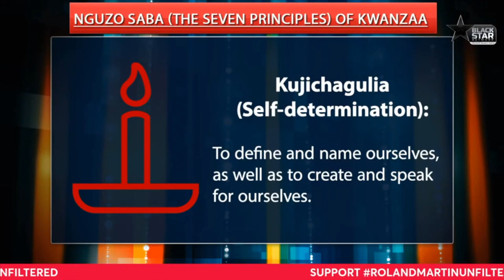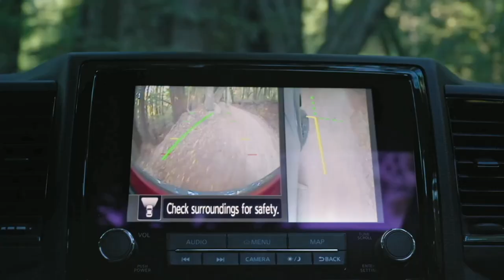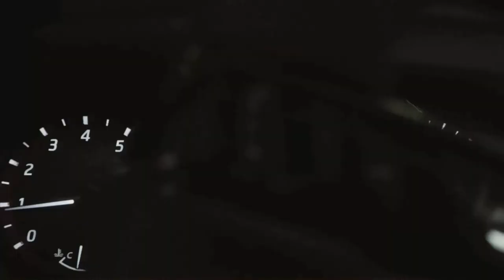'An Act Of Freedom': Dr. Maulena Karenga Talks Creation, Celebration, Cultural importance Of Kwanzaa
Happy Kwanzaa! Kwanzaa, which means the first fruits of the harvest,  is a 7-day celebration from December 26th to January 1st celebrated worldwide, honoring African traditions and culture.

 Dr. Maulena Karenga, who founded the holiday in 1966 spoke with Roland Martin about the creation and celebration of Kwanzaa.